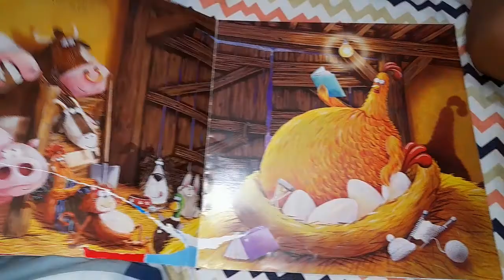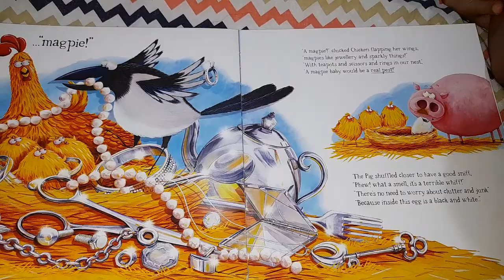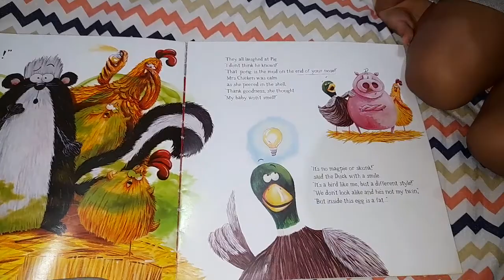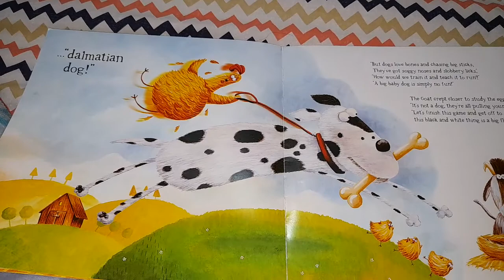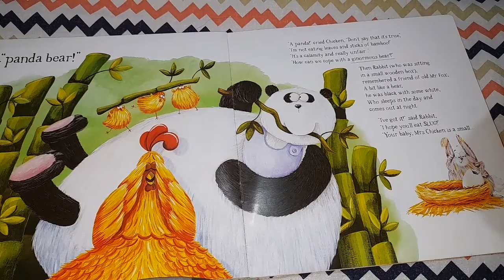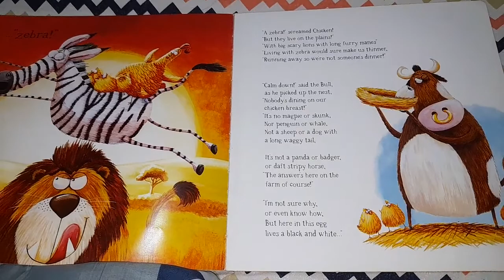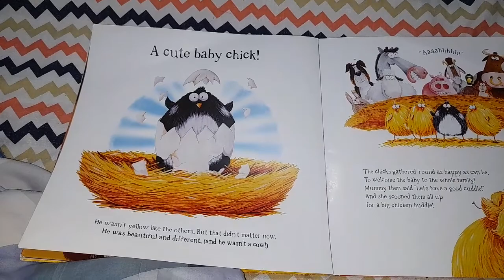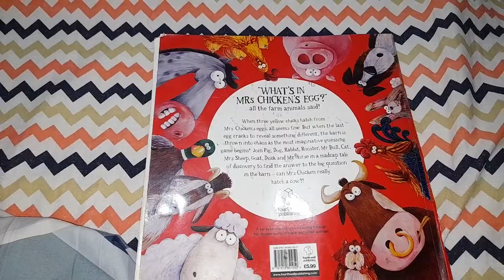The chiken that hatched a cow! |read aloud | bed time story with Andul Bari.